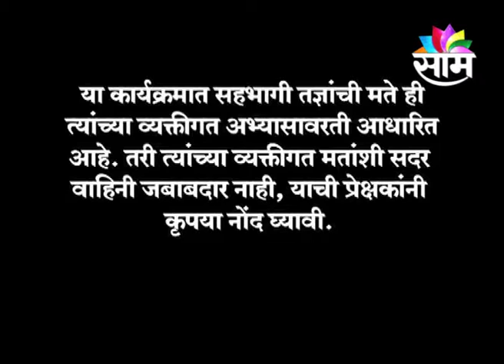0207 SAAM PRAGATICHA MANTRA VIDHYADHAR ANSAKAR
0207 SAAM PRAGATICHA MANTRA VIDHYADHAR ANSAKAR